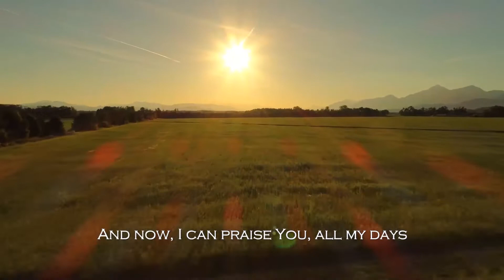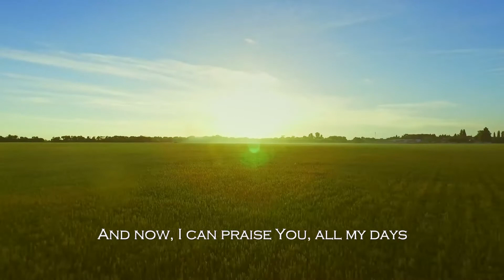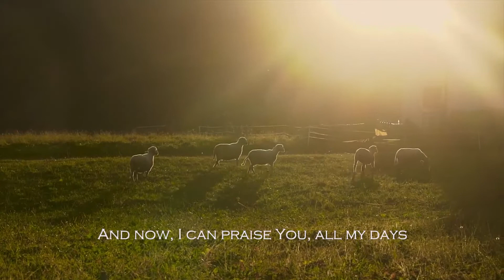Lamb of God (Cover by Hadassah Berne)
Lamb of God written by Marty Goetz, Messianic Psalmist

Video by Kimberly Otero, Game Plan Art